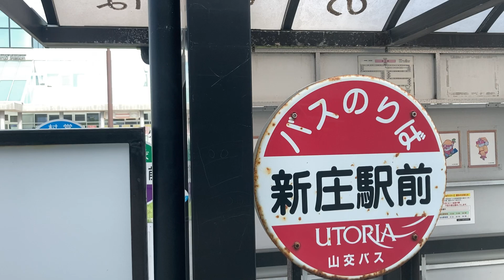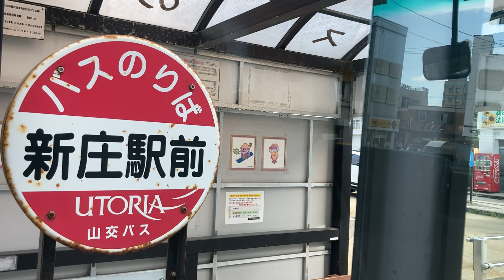特急48ライナー前面展望 車窓[1/2]新庄駅→村山駅/ 山形交通バス 新庄駅1500発(仙台駅行)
御花沢待合所経由。村山駅で時間調整でしばらく停車のため、いったんカットしております。
沿線で著名な銀山温泉へは、御花沢待合所で大石田駅始発のバスに乗り換えて行くこともできます。
1.日本高速縦断ツアー
2.全都道府県くまなく巡回ツアー